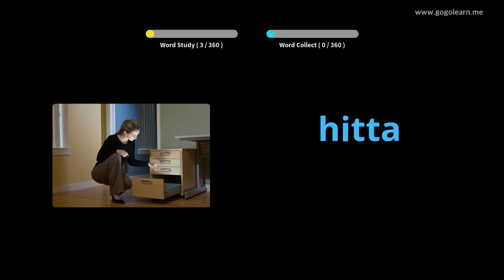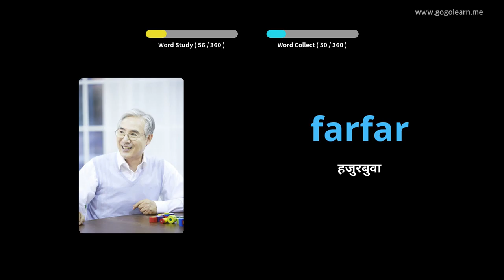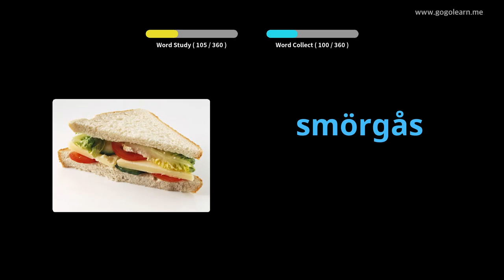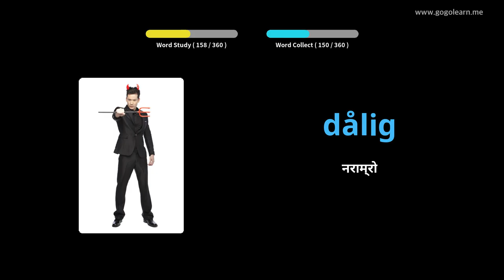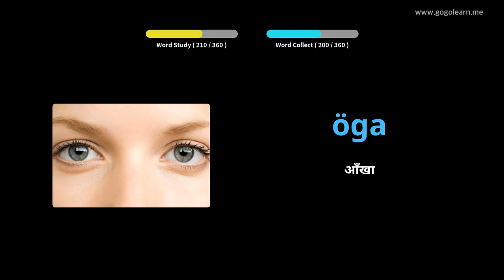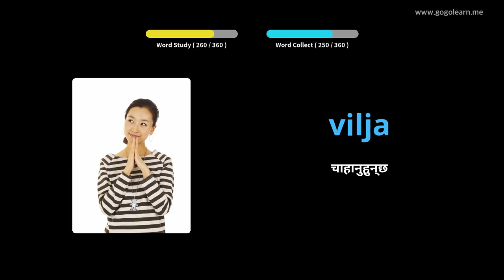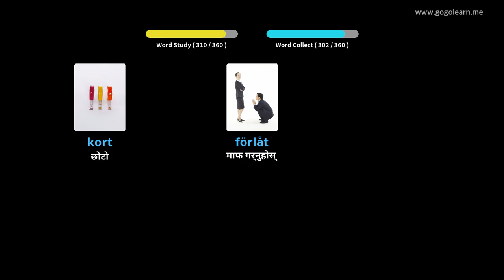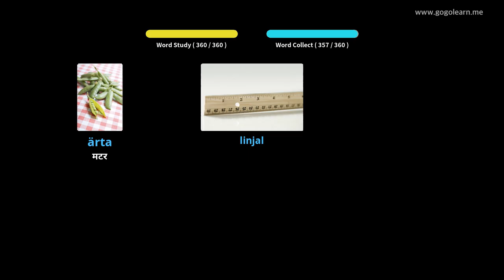स्वीडिश शब्दावली आधारभूत बच्चाहरू | Golearn